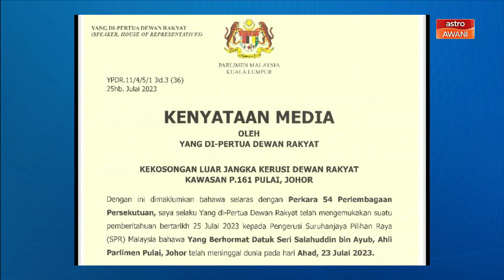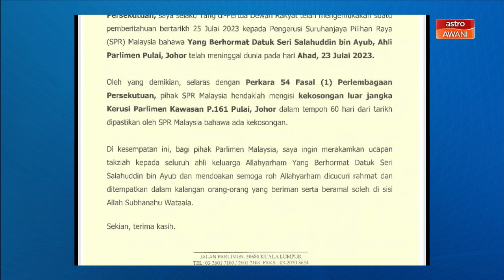[TERKINI] Dewan Rakyat maklum kekosongan kerusi Parlimen Pulai kepada SPR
Dewan Rakyat hari ini mengemukakan pemberitahuan kepada Suruhanjaya Pilihan Raya (SPR) berhubung kekosongan luar jangka kerusi Parlimen P161 Pulai, susulan kematian penyandangnya Datuk Seri Salahuddin Ayub.
Yang Dipertua Dewan Rakyat Tan Sri Johari Abdul berkata selaras Perkara 54 Fasal (1) Perlembagaan Persekutuan, pihak SPR hendaklah mengisi kekosongan kerusi itu dalam tempoh 60 hari dari tarikh dipastikan suruhanjaya tersebut bahawa ada kekosongan.